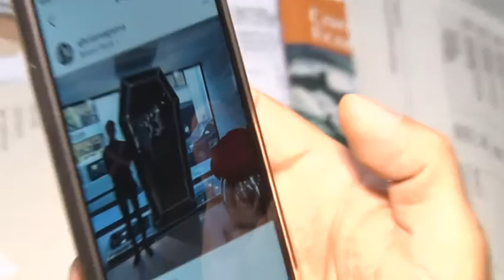Brioni. Le bare di O'Shea mettono a rischio i lavoratori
Dopo sette mesi dal suo ingresso nel famoso brand del lusso Brioni, Justin O'Shea, stilista australiano, è stato sollevato dall'incarico. A causare lo strappo con la proprietà, la scelta di trasformare il marchio con linee gotiche e la comparsa di bare negli store di Parigi. A rischio adesso i lavoratori